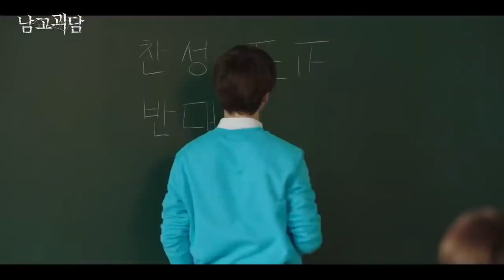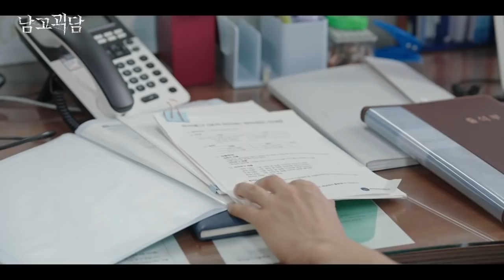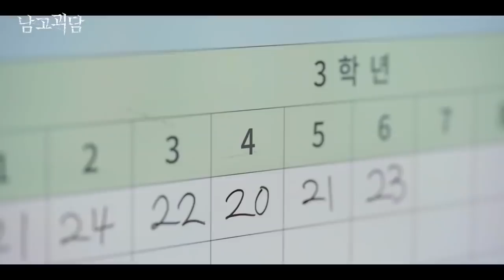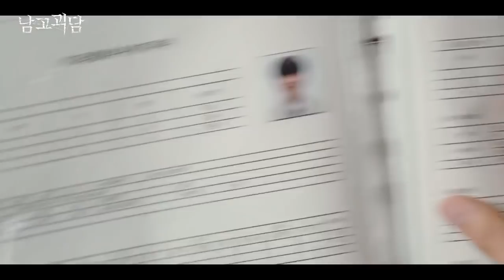[SUB ESPAÑOL/ENG/INDO/PT-BR] TREASURE - WEB DRAMA 'Namgo Ghost Story' EP.7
[SUB ESPAÑOL/ENG/INDO/PT-BR/JPN/THAI] TREASURE - WEB DRAMA 'Namgo Ghost Story' EP.7
Estaré subtitulando todos los videos de TAN